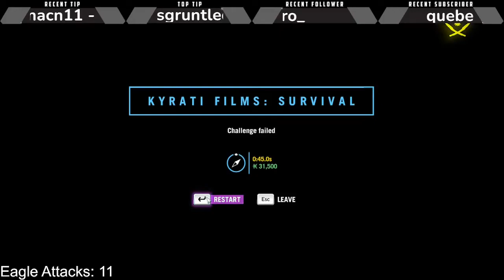Far Cry 4 - All Your Base Belong to Me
Time to stomp on the last of the remaining outposts.